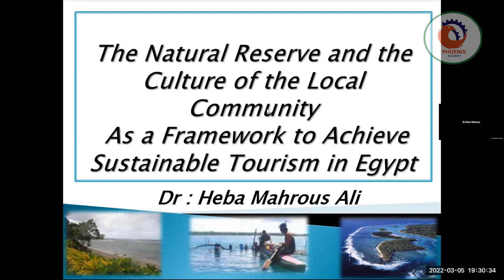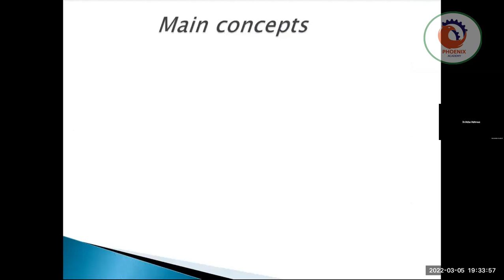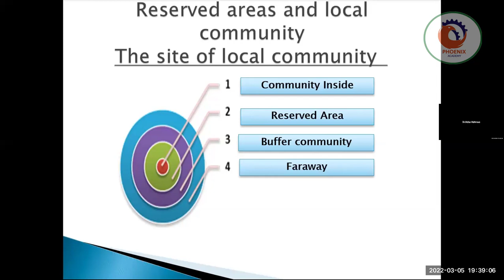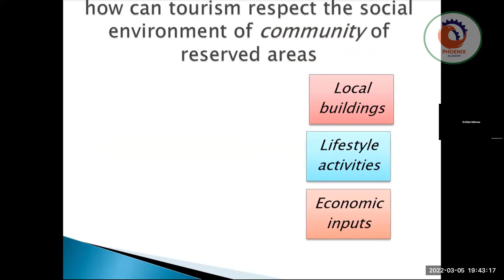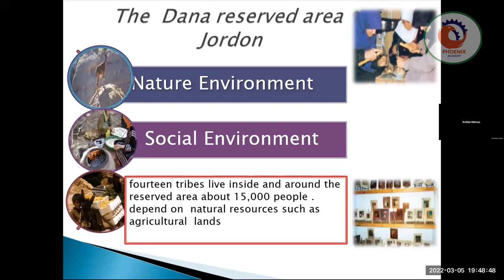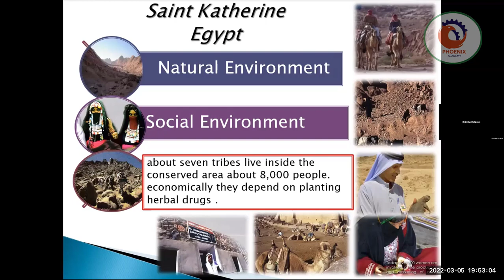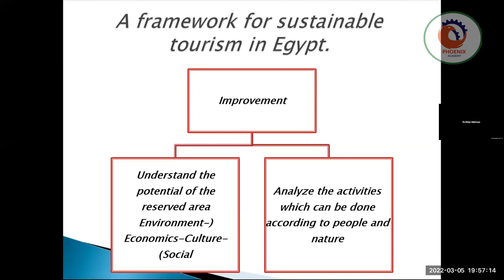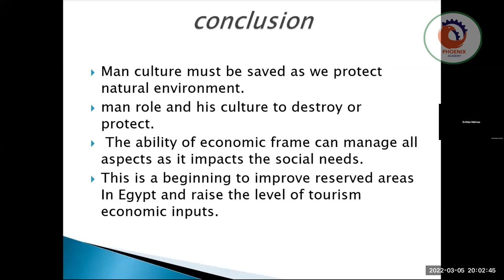الملتقى الهندسي العربي د م هبه محروس علي The Natural Reserve and the culture of the local community